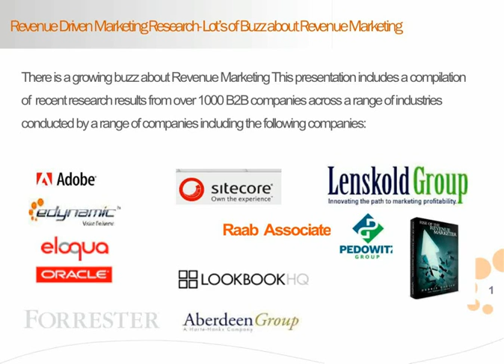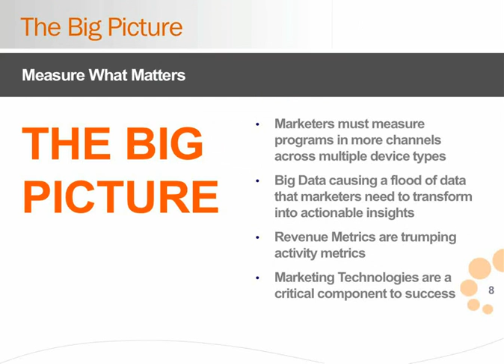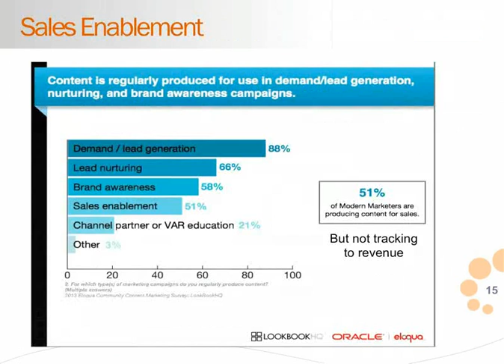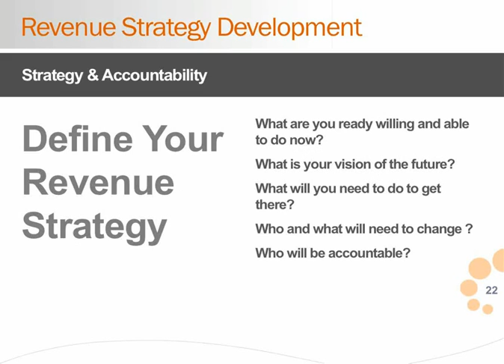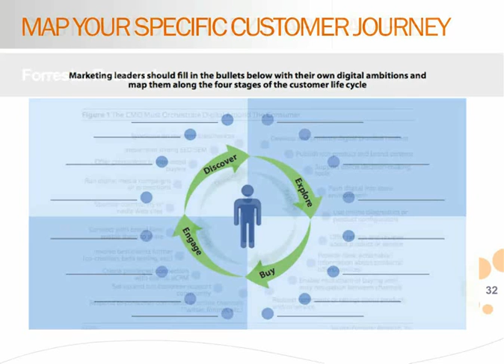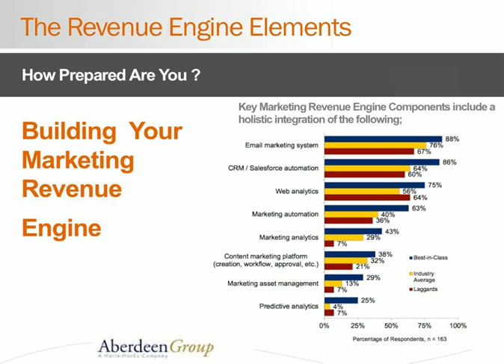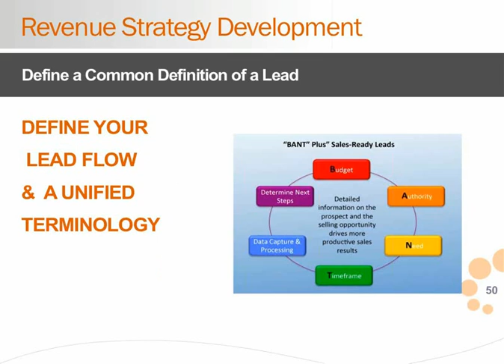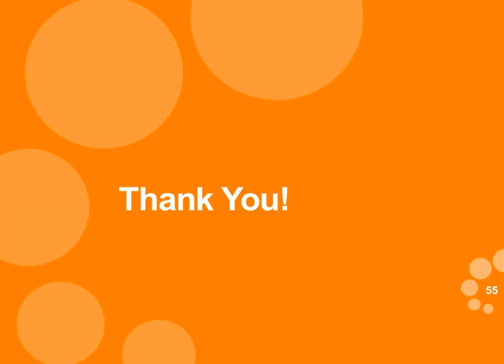The Revenue Imperative -- Meet The New Revenue Driven Marketer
Learn how revenue-focused marketing can create measurable revenue performance and drive new customers to your business.